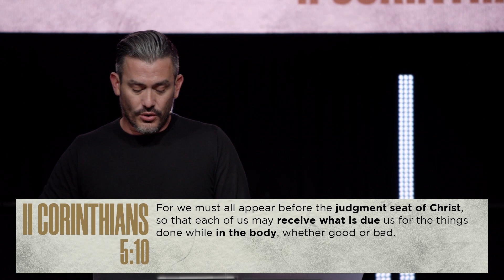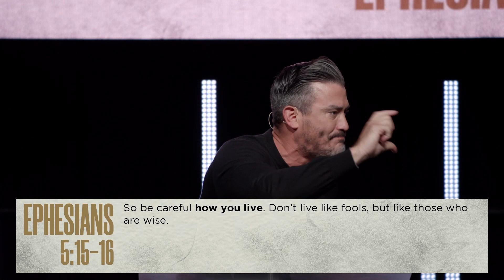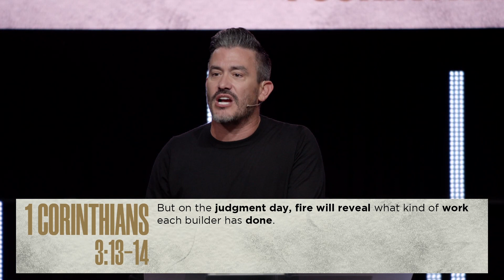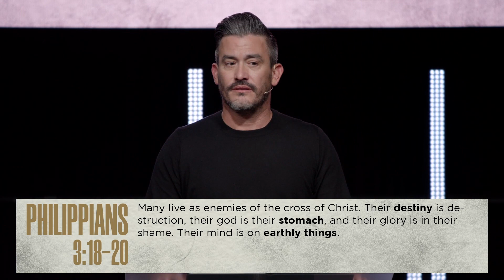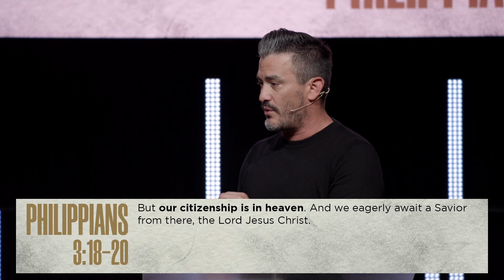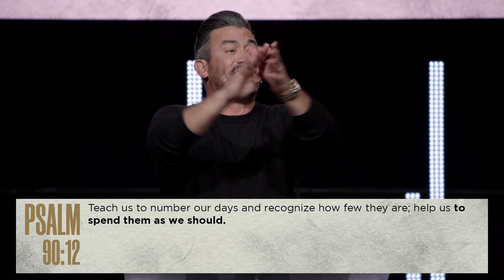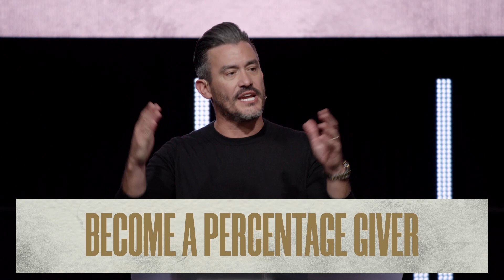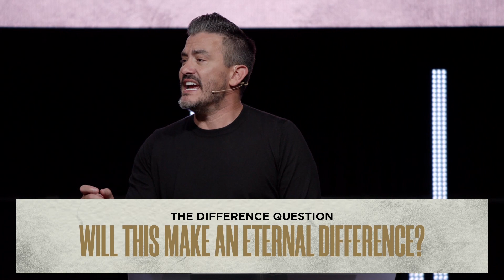The Time Is Now | KNOWN FOR Part 5 | Heights Church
If you received Christ through this message, text CONNECT to 34681.

We would love to hear how God is touching your life through this ministry.

If you would like to support Heights Church financially you can give through the App, or online through our website by clicking OR by texting Connect to 34681 using your mobile device.